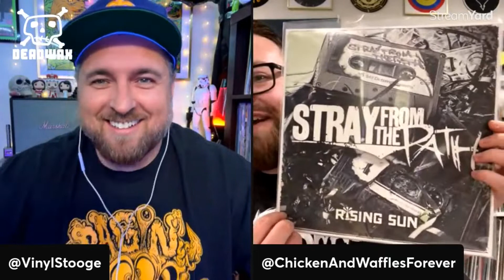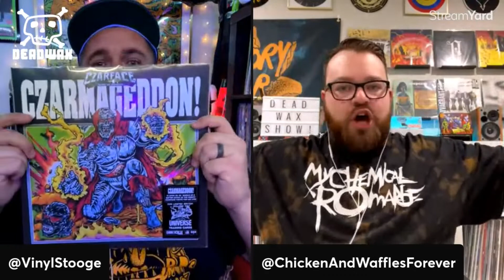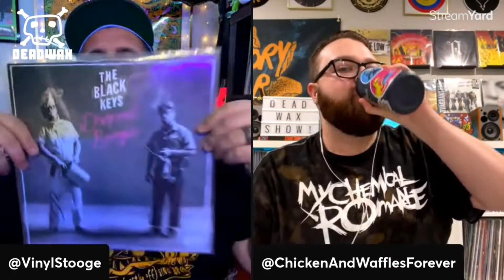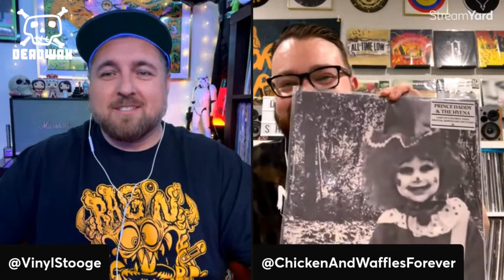Episode 30 - Favorite Albums of 2022 So Far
Get out of the groove and into the Deadwax with Waffles & The Stooge as they talk about their favorite albums of 2022 so far, do some trivia and hold a Q&A session.

Don’t forget to follow the show on TikTok, Instagram & Twitter! Check us out on Spotify and Apple Podcast! Grab yourself some Deadwax merch using the link below and that way you can rep the Deadwax Show wherever you go!